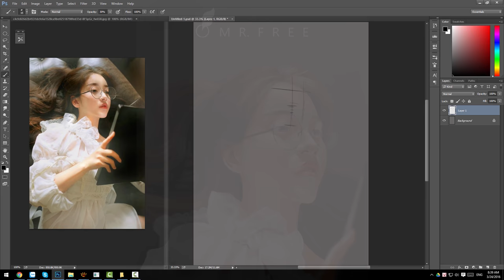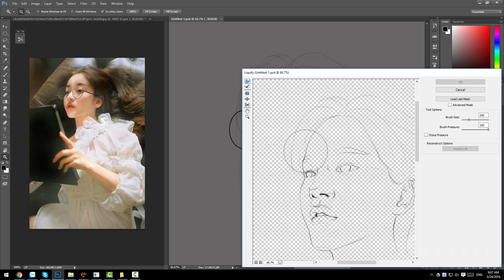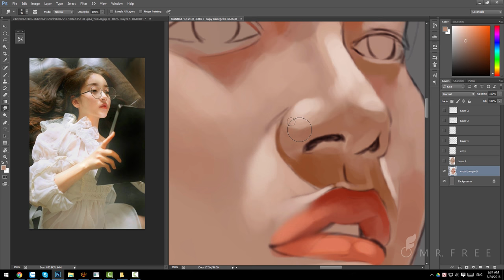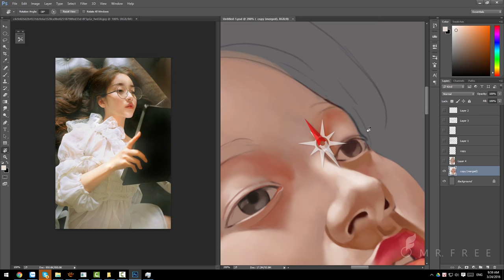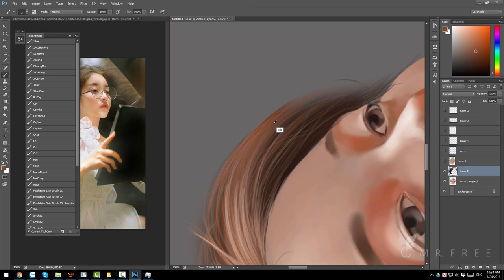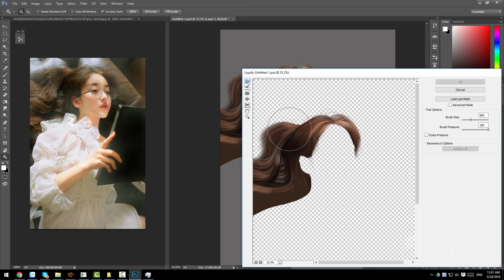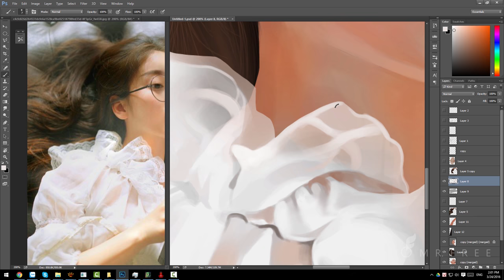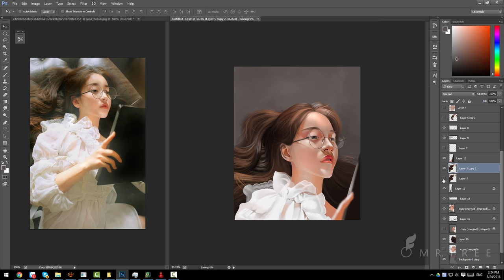[Portrait digital painting] The glasses girl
This is my portrait study.
The video was remaked with highspeed (1000%).